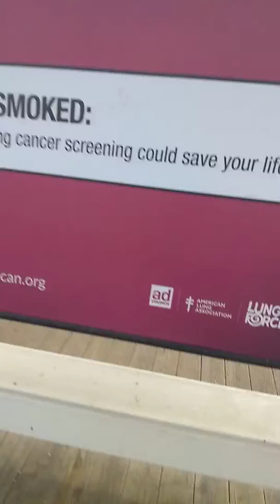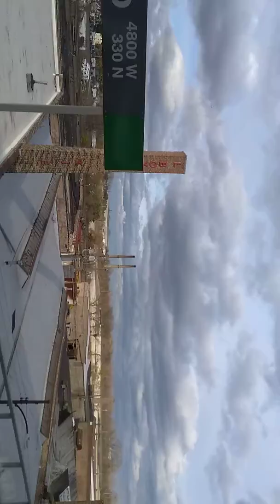MARY-L33'$ SMOKERS ATTEMPTED MURDER VIDEO...